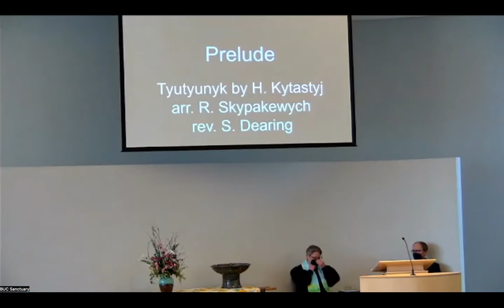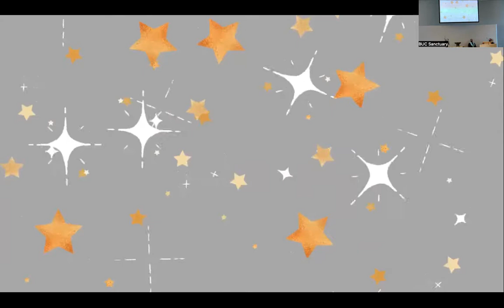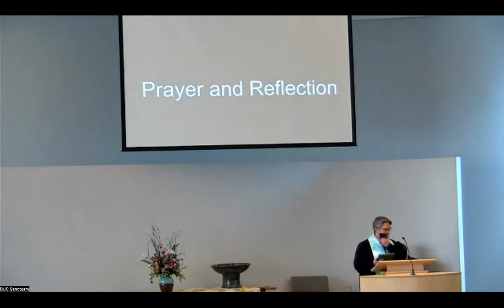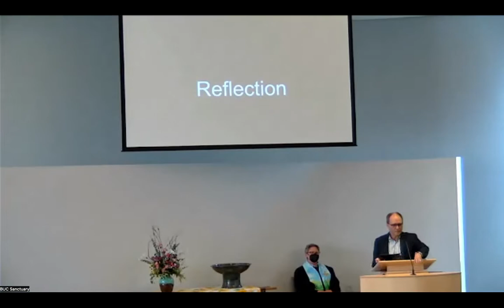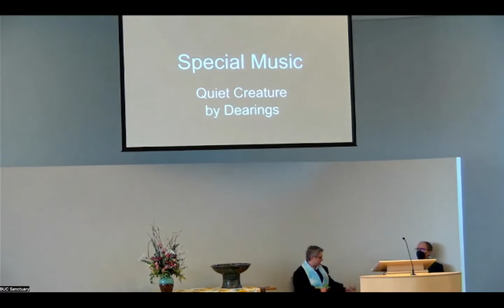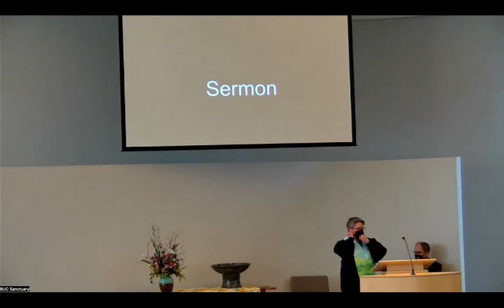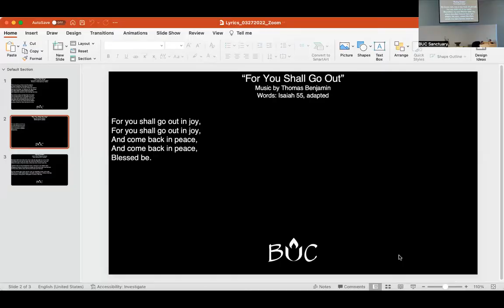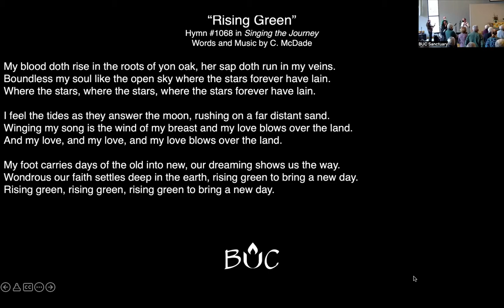March 27, 2022 | Multiplatform Worship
Recording of our March 27, 2022 multiplatform worship service